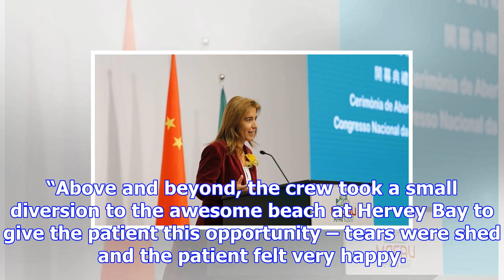Paramedics fulfil dying woman's final wish to see ocean one last time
A touching photo of paramedics helping fulfil a dying woman’s final wish to see the ocean one last t...